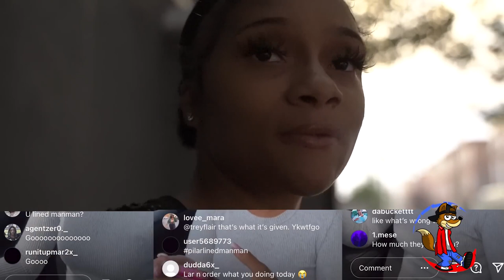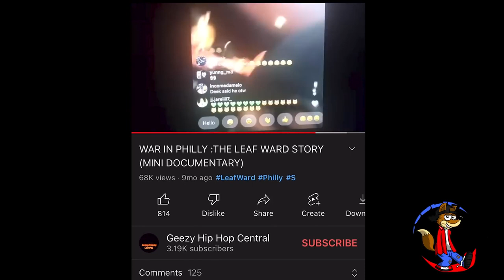Real story of Pilar ‘ (back door queen) 2022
Pilar is well known in Philadelphia for allegedly setting dudes up that’s getting to a bag - some even that was close to her ! Still didn’t stop her… many have distributed her the the name title(back door queen) sweet girl with wicked ways just allegedly lining people up as they say in philly “outta pocket”